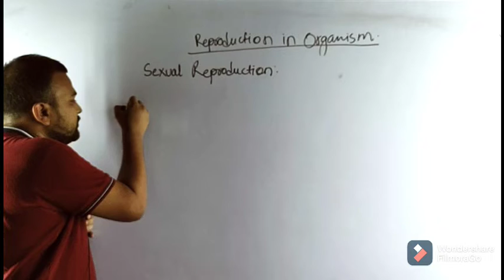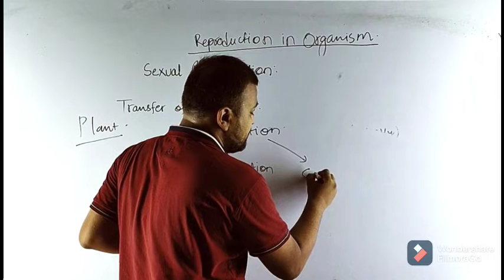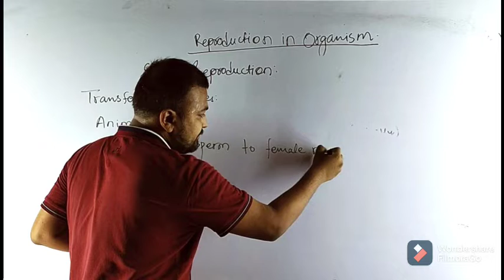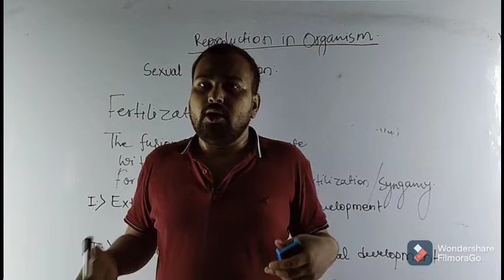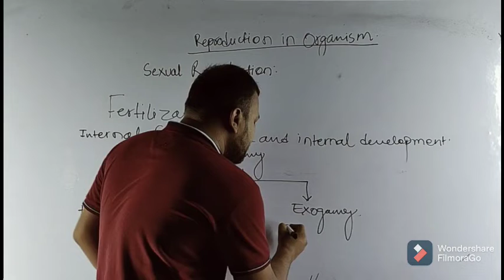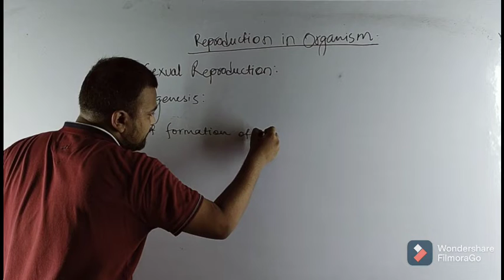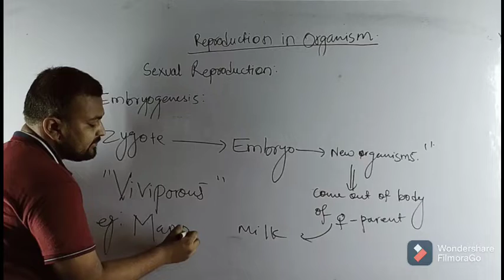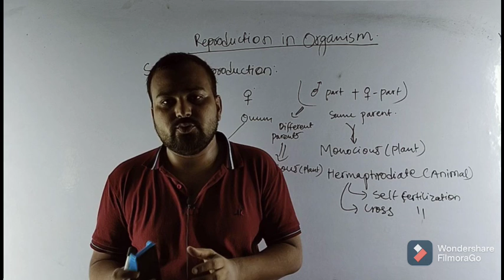|| REPRODUCTION-07|| MECHANISM OF SEXUAL REPRODUCTION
It includes different methods gamate transfer, fertilization and different methods of fertilization and development, and finally it has also discussed the detailed of embryogenesis and it's types which make the end of the chapter " Sexual reproduction  in organisms ".
BIO-BOOSTER TEAM